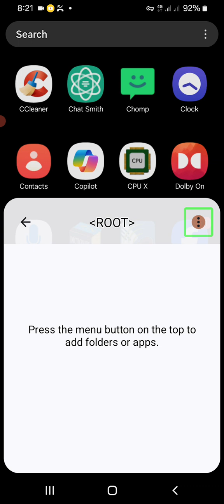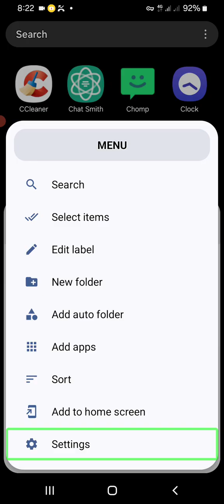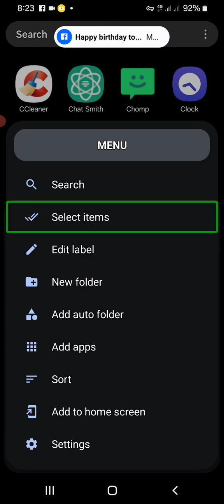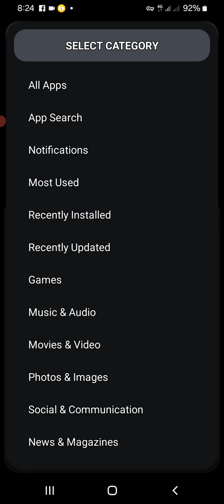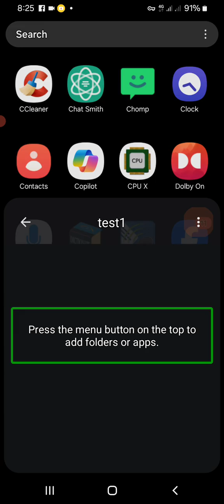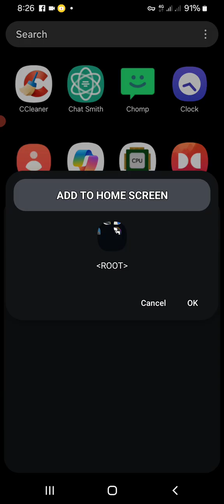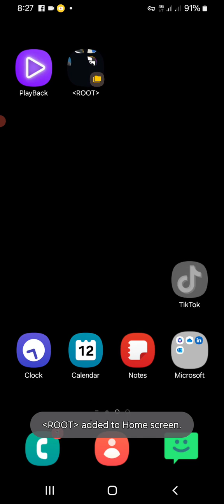ဖုန်းထဲက app တွေ folder လေးတွေနဲ့စိတ်ကြိုက် organize လုပ်မယ်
ကျွန်တော့်ရဲ့ တယ်လီဂရမ် channel ကိုဒီမှာ join နိုင်ပါတယ်။